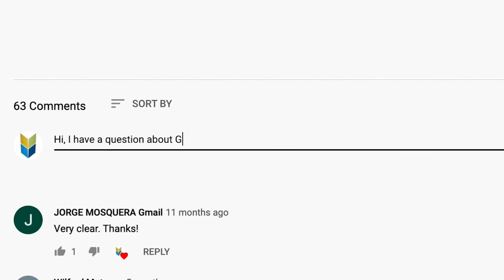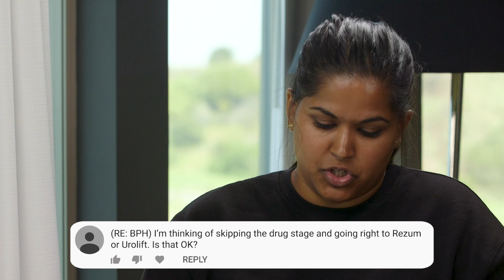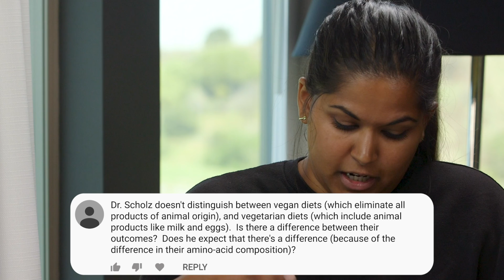Lutetium-177, Diet, Prostatitis, and BPH | Answering YouTube Comments #1 | Mark Scholz, MD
PCRI's Alex asks medical oncologist, Mark Scholz, MD, YouTuber's questions on lutetium-177, BPH, prostatitis, and diet for prostate cancer.

0:11 Whare exactly causes someone to die from prostate cancer?

1:49 How much longer would the average patient live after treatment with lutetium-177?

2:50 How well have your patients responded to lutetium-177?

3:37 Did any of those patients (who responded well to lutetium-177) have durable remissions?

3:54 Regarding BPH, is it okay to skip the pharmaceutical options and go straight to procedures?

6:07 Is there such a thing as nonbacterial prostatitis?

7:07 Does eating fresh fruit impact prostate cancer?

8:08 Are there particular foods to avoid with Gleason 6 prostate cancer?

8:48 When you talk about the effects of fat in the diet for prostate cancer, are you speaking specifically about animal fats? Or are plant-based fats included (e.g. avocado, nuts, olive oil, etc.)?

9:43 Are there any clinical trials showing that changing to a plant-based or vegan diet improves prostate cancer outcomes?

10:42 Is there a difference in outcomes between vegetarian versus vegan diets?